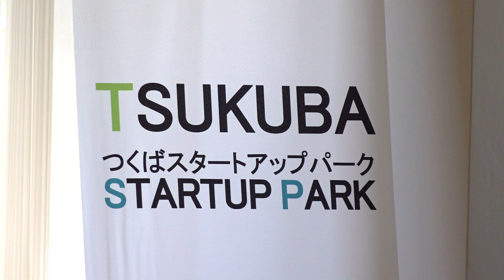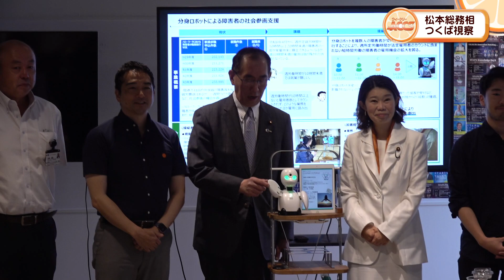ウィークリーACCS 松本総務相 つくば視察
松本総務相がつくばを視察。先端技術の活用例や、DX推進についての講演を行いました。